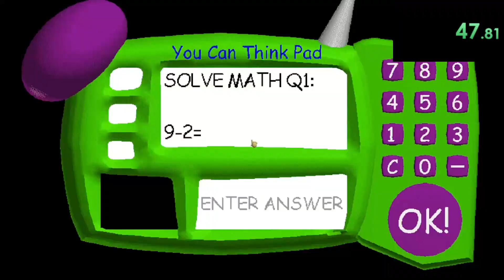Baldis Basics Speedrun! WORLD RRECORD!!! (JOKE)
My Baldis  Basics Speedrun is a World Record!!!  (JOKE)